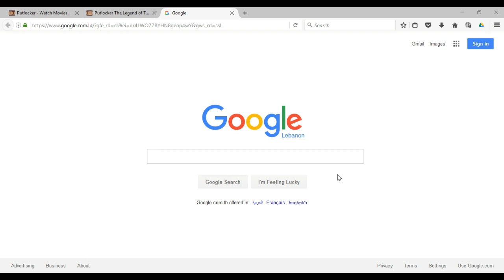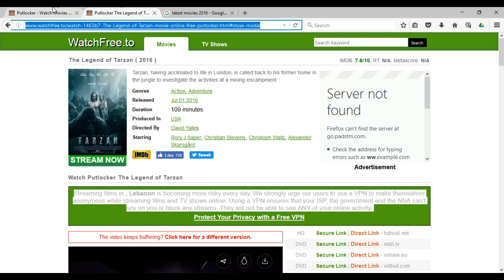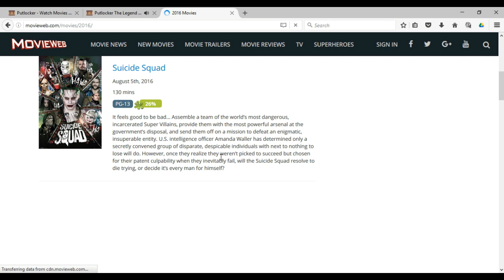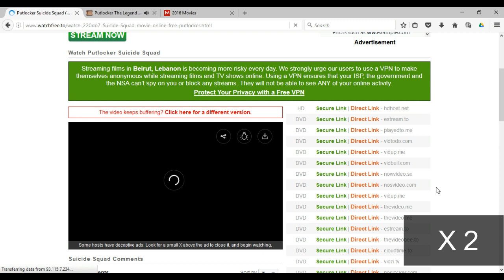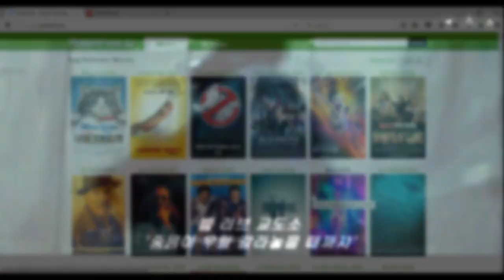موقع لمشاهدة أحدث الأفلام الأجنبية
في هذه الحلقة سوف نقوم بعرض موقع لمشاهدة أحدث الأفلام الأجنبية